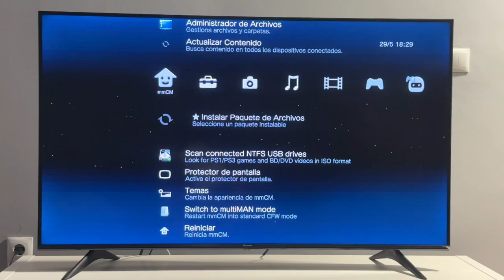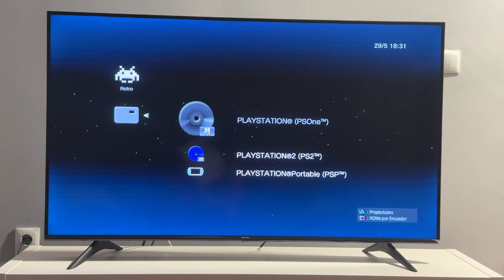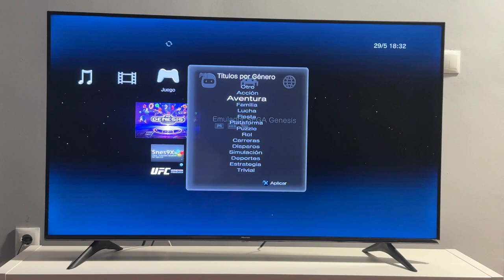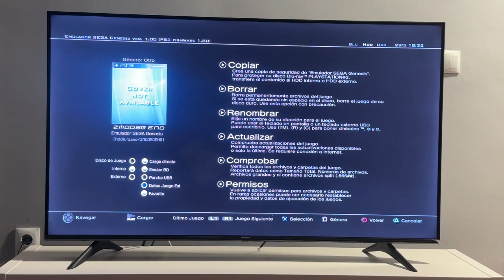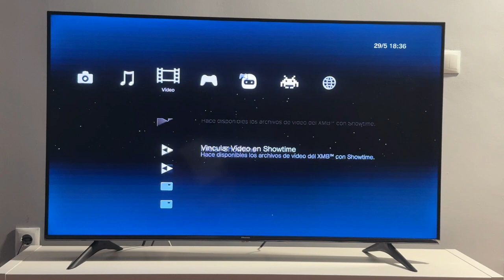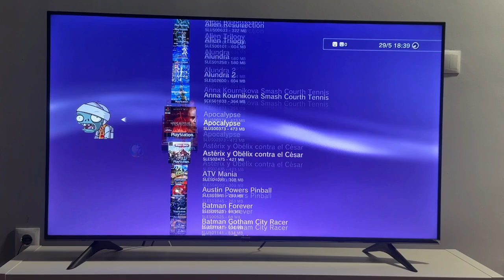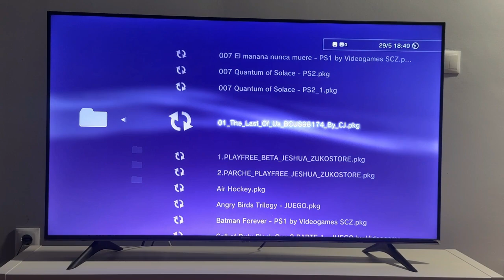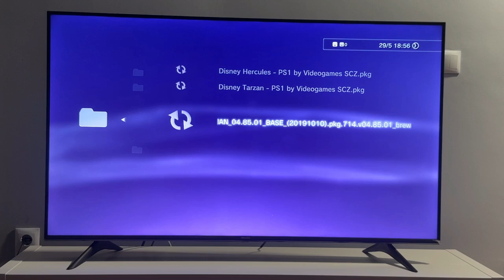✅ Cómo INSTALAR Juegos y USAR MULTIMAN en PS3 – Guía Completa para HEN y CFW [2025]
🔴¿Quieres Instalar archivos PKG o juegos desde USB, Cargar juegos en formato ISO o carpeta, Borrar archivos bloqueados por el sistema y mucho mas ? En este vídeo completo te enseño paso a paso cómo usar Multiman en tu PlayStation 3 para:

✅ Instalar Multiman correctamente.
✅ Cambiar el idioma de Multiman.
✅ Cargar juegos en formato ISO o carpeta.
✅ Mover archivos entre disco interno y externo.
✅ Solucionar errores como pantalla negra o juegos que no arrancan.
✅ Borrar archivos bloqueados por el sistema.
✅ Instalar archivos PKG o juegos desde USB.
✅ Acceder a vídeos, música y fotos desde dispositivos externos.

📌 Compatible con PS3 FAT, Slim y Super Slim.
📌 Funciona con HEN 4.92 y CFW.
📌 Solución completa para problemas habituales.

⚠️ Este contenido es solo con fines educativos. Respeta siempre las leyes locales.